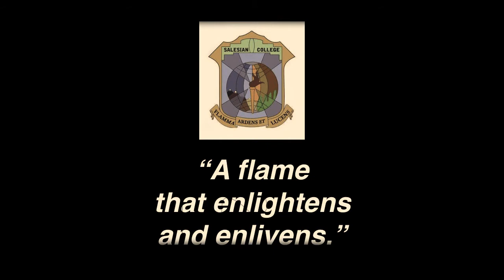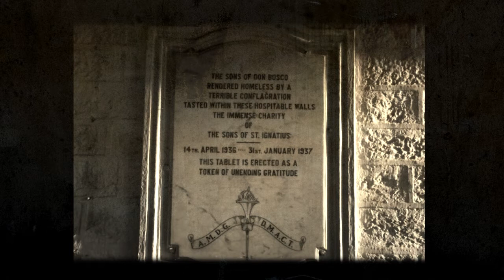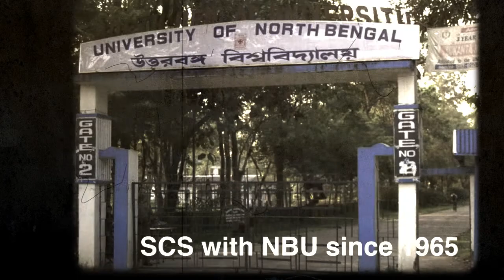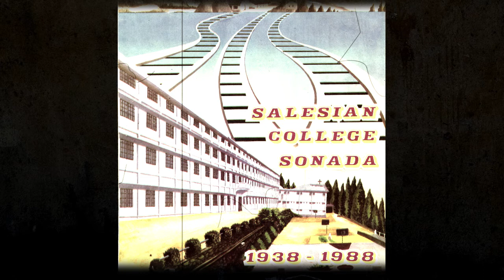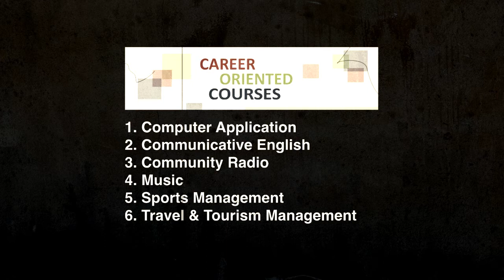Salesian College Sonada Milestones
Salesian College Sonada holds 80th year celebrations with an audio visual presentation entitled THE ROAD TO MILESTONES from 1938 to 2018. Script and Visuals by C.M. Paul. Movie making by Brian Kerr. The short film was premiered at SCS 80th year Jubilee Concert on Saturday 27th January 2018.